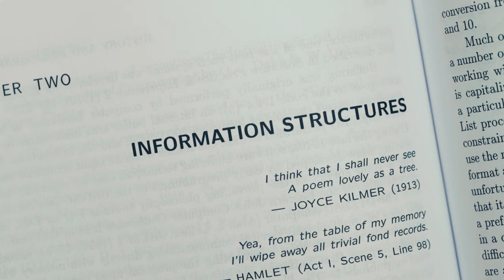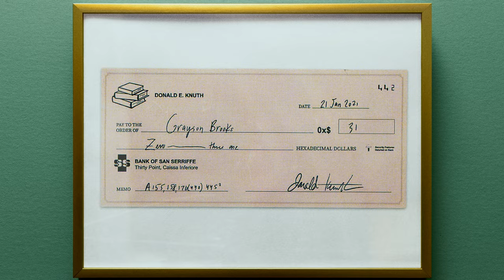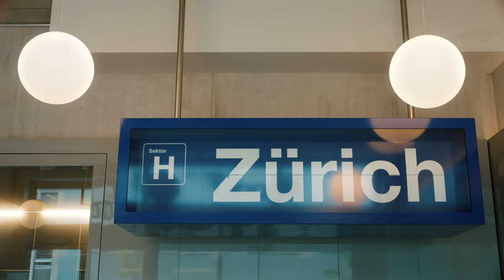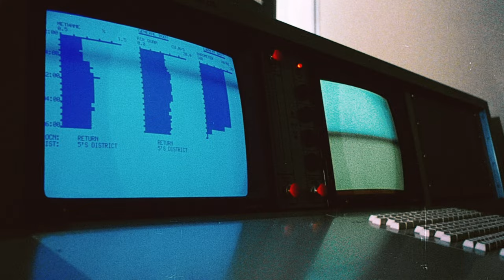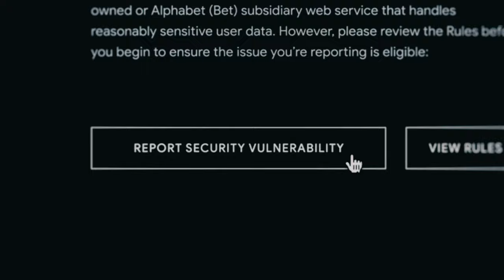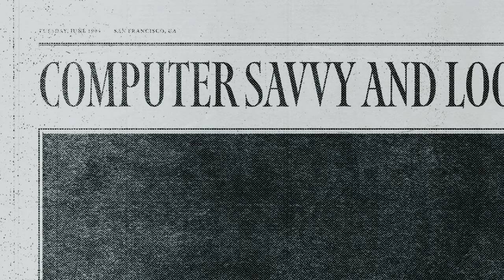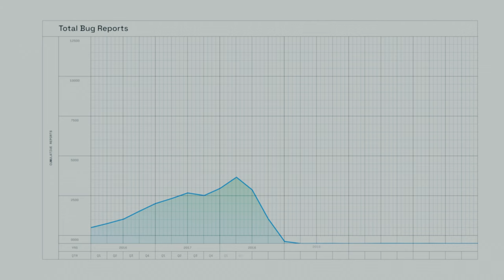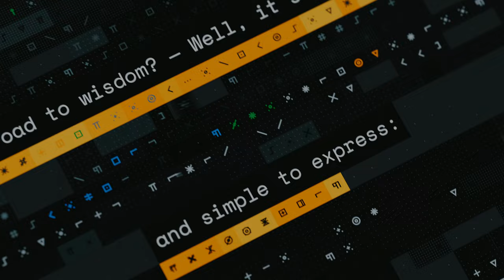EP004: I cacciatori di bug | HACKING GOOGLE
Sono studenti, avvocati, professionisti IT e appassionati. E hanno guadagnato milioni hackerando Google nel loro tempo libero.